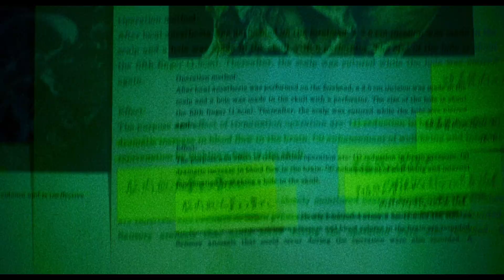映画『ホムンクルス』予告編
山本英夫のコミックを、『ドクター・デスの遺産 -BLACK FILE-』などの綾野剛を主演に迎えて実写化したミステリー。ある手術を受けたホームレスが、それを機に他人の深層心理を視覚化して見ることが可能になってしまう。監督を務めるのは『犬鳴村』などの清水崇。『カツベン！』などの成田凌、『愛がなんだ』などの岸井ゆきのに加え、石井杏奈、内野聖陽らが共演する。
2021年4月2日公開